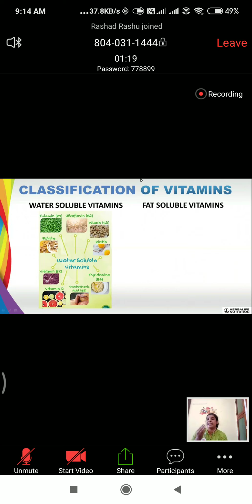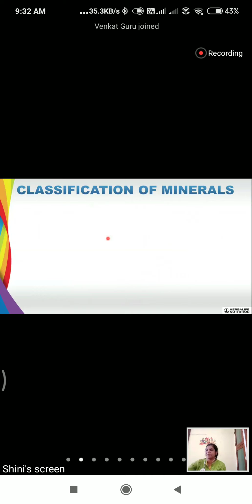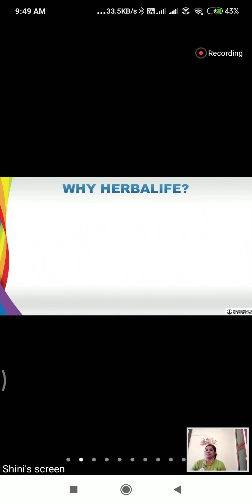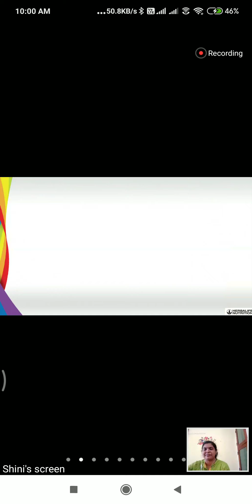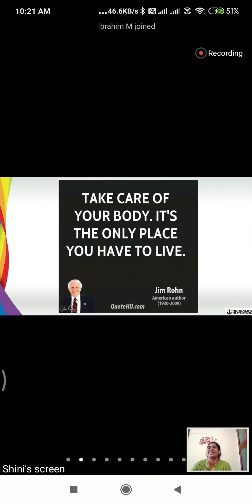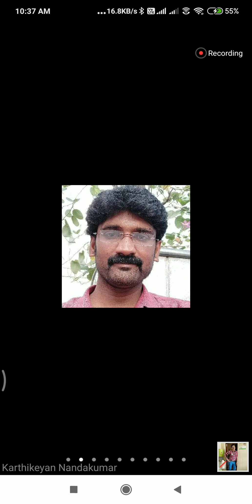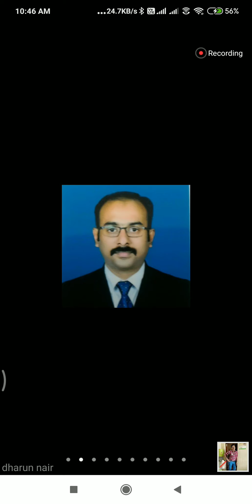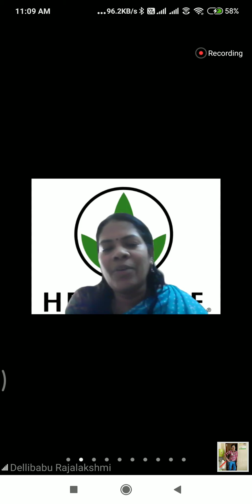Powe of Vitamins and Minerals in Tamil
We are represented as a Wellness Coach and In this video we have described the Power of Vitamin and Minerals in our body in a very simple language.